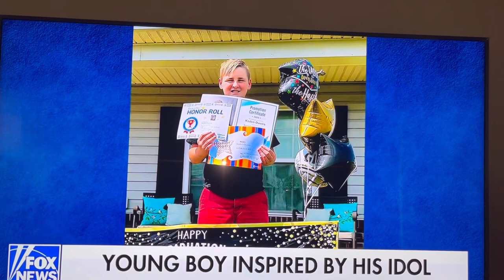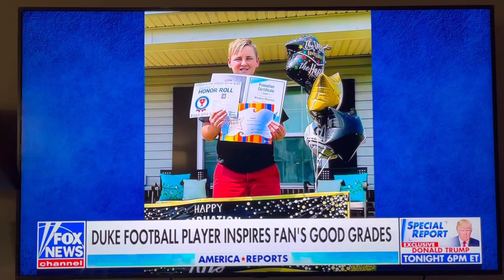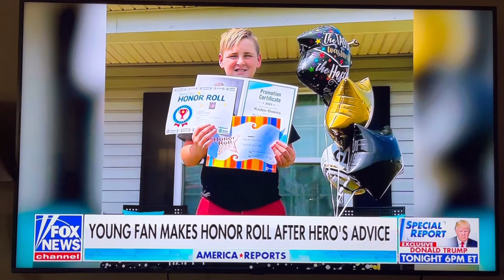Anthony Nelson, Jr. | Duke Football - FOX AMERICA REPORTS Interview 06/19/23